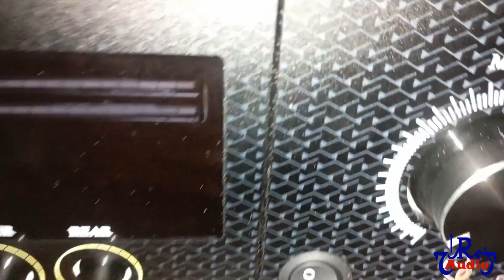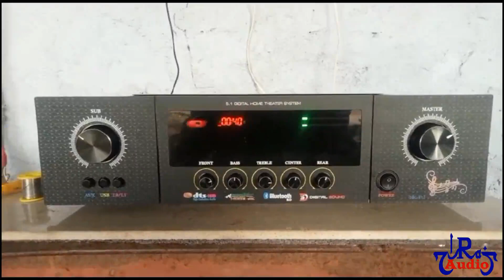Best Amplifier of 2023 Torriod Transformer RAMESH TECH VS SHANMUGA ELECTRONIC Acrylic panel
infinity
high performance
tata
tataintra
intra
surround
master
jbl
sakthi
subpre
zipp
coaxial
coaxial speaker
zipp speaker
karaoke
mic
FLAC
MP3
AAC
WMA
audio formats
usb module
all formats usb
echo
grace
shan
transistor
high-power
stereo
vu meter
ahuja
pa
pa amplifier
hi-power
transformer
poweramplifier
Pongal
happy pongal
celebration
offer price
best offer
IGBT amplifier
Class AB Amplifier
Class Ab 1000W amplifier
Class AB 1000W RMS
Class Ab 5000W RMS
Class D 200w RMS
Class D 300w RMS
Class D 500w RMS
TTF Blogs
Parithapavngal
GP Muthu
Erode News
Current Trend
Erode Jobs
Erode Electronic Market
Electronic jobs
Electronic job Fair
Electronic student
Arduino programing
DTS Amplifier
THX amplifier
Denon Amplifier
Dainty
Geestar
Takai TV
Led tv
Lowest Price Tv
Amplifier repair
Studio Master
DJA 1600
DJ 1800
DJ 3000
CA 5000
POPE AMPLIFIER
DOSS speakers
DOSS HF
DOSS Subwoofer
Neyodium woofer
Latest jobs
Latest Govt jobs
Electronic E vehicle
4 wheel E vehicle
Battery Car
Lithium battery
Battery Charger
1000w RMS power Class d amplifier
NAD M23 amplifier
200w RMS power Class D amplifier
Speaker coill rewind
Neyodium woofer
Neyodium full range
Rebel woofer
Rebel tweeter
Heavy bass treble
Heavy bass board heavy subwoofer